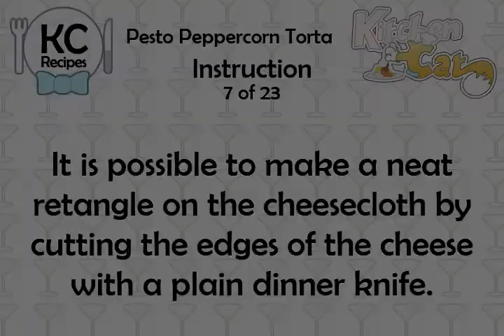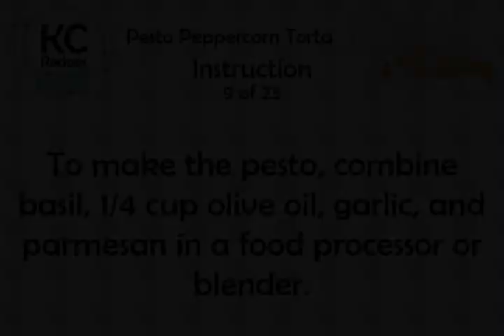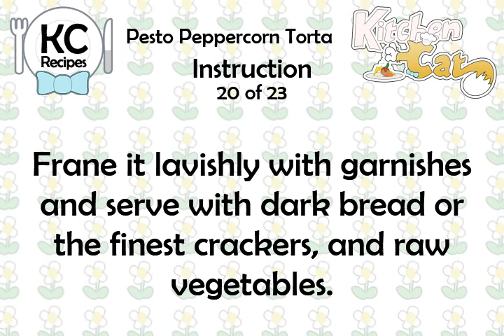Pesto Peppercorn Torta - Kitchen Cat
★ Kitchen Cat ★ Pesto Peppercorn Torta Recipe.
For this recipe you will need:
✰ ✰ ✰ ✰ ✰ INGREDIENTS ✰ ✰ ✰ ✰ ✰
2 c : Fresh Basil Leaves
Strips of Red Bell Pepper
40 : Peppercorns,coarsely Crushed
1/4 c : Olive Oil
Sprigs of Fresh Oregano
1 c : Ricotta Cheese
Olives
3 md : Garlic
Slices of Sun Dried Tomato
2 tb : Grated Parmesan Cheese
Arugula Leaves
8 oz : Neufchatel Cheese